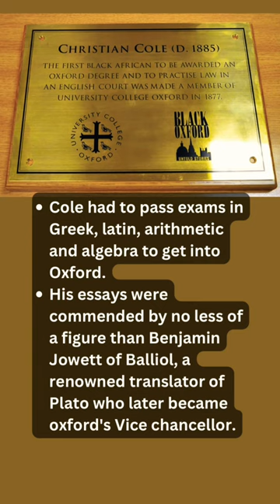HVA | Historic Sierra Leone | Christian Frederick Cole.